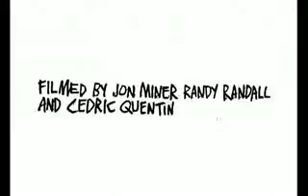Altamont - The Foreigners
Altamont short promo video filmed during their trip to Paris